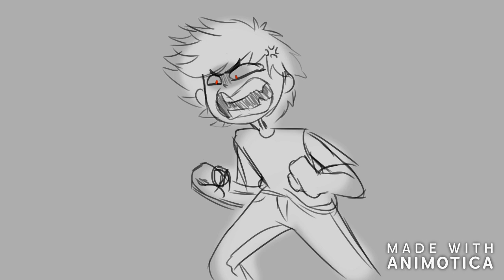BNHA Vine (Plus One OC Vine)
These were really just me testing out a new video editor, but I think I want to make a full fledged animatic before I decide on buying this one even though it's so cool!

The OC is by a friend on amino named Engine or Bean! ^^